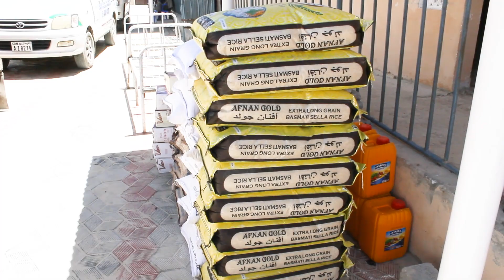WAR ABTOW DEEQ RAASHIIN AH DR XABEEB